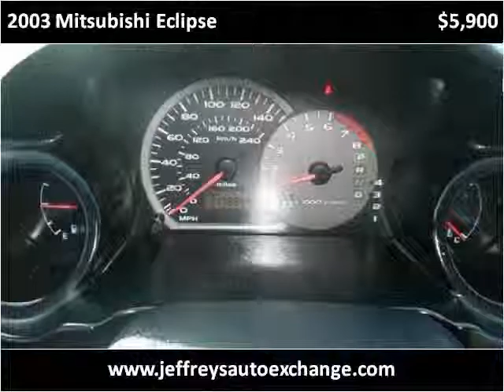2003 Mitsubishi Eclipse Used Cars Scottsburg IN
This 2003 Mitsubishi Eclipse is available from Jeffrey's Auto Exchange.